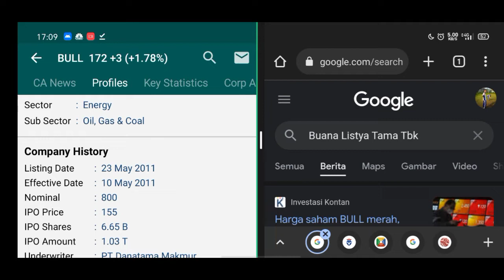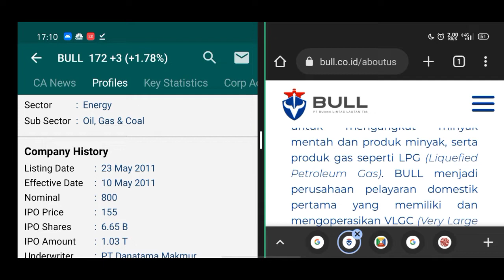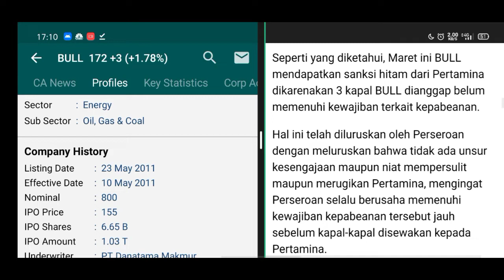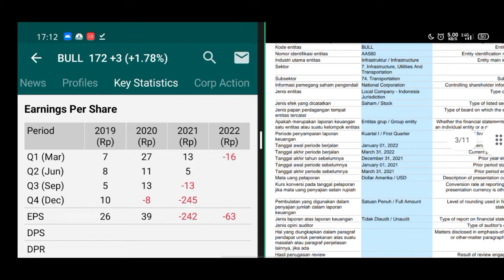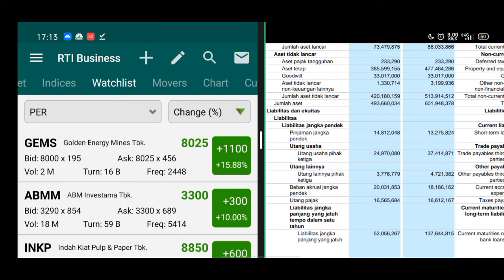Buana Listya Tama Tbk saham BULL rekan Pertamina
sempat bermasalah tapi terselesaikan